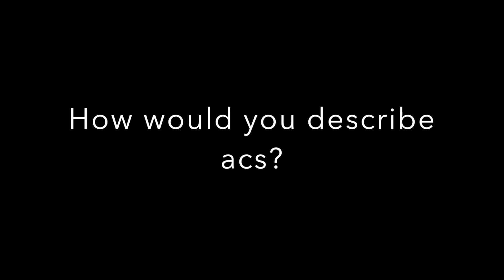ACS in 3 words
The ACS employees, or 'The Family' as they are known, share with us how they would describe the company using their own words.